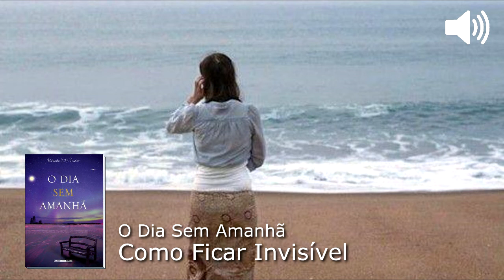PA66. PÍLULAS DE ACORDAR | Como Ficar Invisível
COMO FICAR INVISÍVEL

Às vezes não dá vontade de sumir, de ficar invisível para todo mundo, ou quase todo mundo? Invisível para o colega que não para de falar um segundo, para aquele outro tão mal educado, para o parente egoísta, para a vizinha fofoqueira, para... Gente, é muita gente.

Seria tão bom poder aparecer apenas para pessoas de bem com a vida, com “astral” alto, bem-humoradas, cultas, que sabem conduzir uma conversa aprofundada, coisas assim. Se houvesse um jeito de aparecer apenas para essas...

Jeito há. E é mais simples do que parece. Uma das leis que regem o Universo em que vivemos é a Lei de Atração da Igual Espécie. Essa lei tem funções muito diversificadas, atuando de maneira automática em múltiplos aspectos da vida, dos quais a maioria das pessoas não faz a menor ideia Aqui na Terra, dentre outros efeitos, ela promove a atração de pessoas com determinadas características comuns, com aspectos semelhantes de personalidade e até de caráter.

Quem é dado a bebidas, por exemplo, sempre encontra um ou mais com o mesmo pendor alcoólico, de modo que nesse grupo homogêneo isso nem parece assim tão ruim. Tagarelas costumam tagarelar entre si. Pessoas superficiais encontram outras semelhantes, para tratar de superficialidades, e assim por diante.

“Mas então por que eu não fico invisível para gente desse tipo, me evidenciando apenas para pessoas melhores? Por que essa lei não funciona para mim?”

Será que não?... O maior dos Mestres já dizia que vemos nitidamente o argueiro no olho do nosso próximo, mas não somos capazes de enxergar a trave em nosso próprio olho As pessoas que, sem perceberem, se aproximam devido à igual espécie de erros e falhas de caráter, com muita frequência se queixam enfaticamente desses mesmos erros nos outros. Os defeitos alheios costumam ser sentidos de modo desagradável, doloroso até, por quem os traz em si de modo mais acentuado.

Observe à sua volta e perceberá essa situação se repetir à exaustão. Depois faça uma análise rigorosa de si mesmo, e descobrirá, não sem espanto, que você não constitui nenhuma exceção. Saberá que, como acontece com todo mundo, justamente os defeitos que mais lhe incomodam nos outros estão presentes em você mesmo, e em grau muito maior.

Se quiser aperfeiçoar seus relacionamentos, se quiser conviver naturalmente com pessoas de melhor índole, então comece a mudança em si mesmo, com empenho e humildade, procurando enxergar com clareza os defeitos que possui, para livrar-se deles de uma vez por todas. Procure estabelecer um alvo elevado de vida, de aprimoramento espiritual, cultivando o anseio permanente em querer atuar unicamente no sentido do bem.

O espelho que, sem piedade, nos aponta nossos maiores defeitos, é o incômodo que as falhas de nossos semelhantes causam em nós mesmos. Quando essas falhas não mais não nos perturbarem tanto, então isso será sinal de que estamos conseguindo nos desfazer delas. E assim, de maneira natural e sem esforço, nos tornaremos invisíveis para aqueles indivíduos mais negativos, que nos incomodavam tanto.

Do mesmo modo, por efeito dessa mesma Lei de Atração da Igual Espécie, ficaremos cada vez mais visíveis para pessoas de feitio nobre, dignas, que buscam permanentemente o desenvolvimento espiritual. Quando olharmos para elas, sentiremos apenas alegria e gratidão, e nesse momento saberemos que são esses os mesmos sentimentos que estamos despertando nelas também.